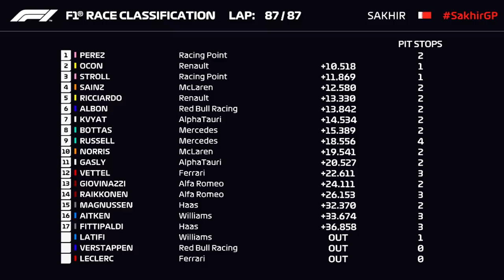LA REDENCIÓN DE CHECO PÉREZ | APUNTES GP SAKHIR 2020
Checo Pérez hizo historia ganando su primera carrera en la F1. Esteban Ocon también, acabando segundo y consiguiendo su primer podio. Y Racing Point, como escudería, consiguió el doblete colocando a Stroll tercero.